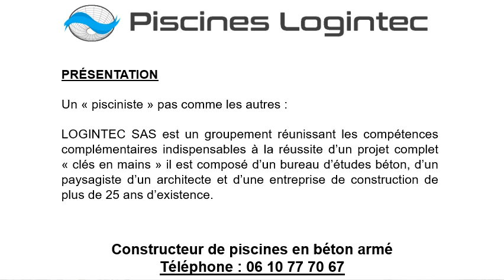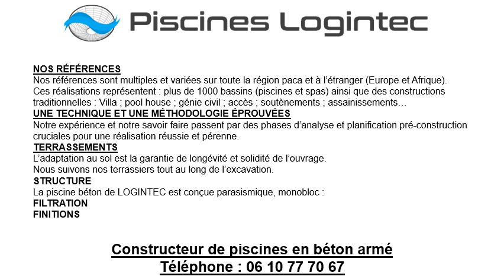Piscine couloir de nage à Menton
Piscine couloir de nage à Menton au 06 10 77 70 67
Demandez votre devis piscine couloir de nage aux Piscines Logintec